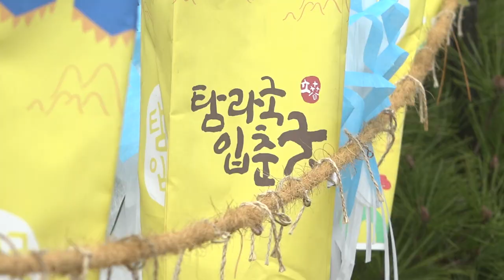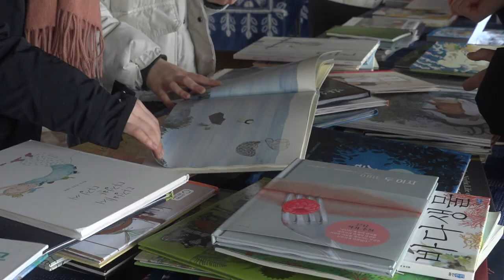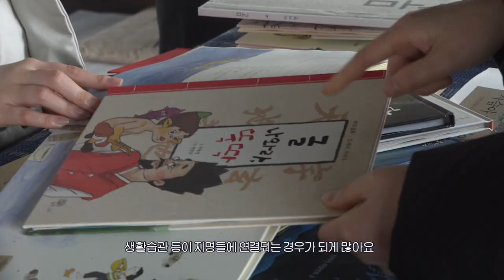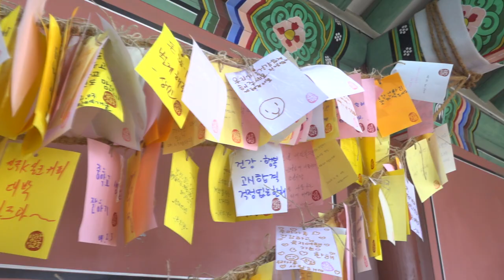제주에서 펼쳐지는 새봄맞이 신명나는 굿판 "탐라 입춘굿" 현장으로 떠나보시죠!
제주 원도심 목관아 앞 마당에서 펼쳐졌던 2024년 탐라 입춘굿
새봄의 시작되는 입춘에 맞춰 모두 함께 모였는데요
남녀노소 모두 참여 가능했던 탐라 입춘굿 현장으로 떠나봅니다!